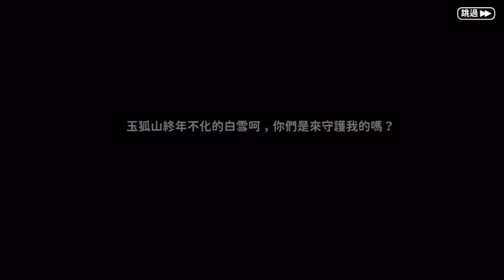《哲平》手機遊戲 忍者必須死 - 免費送的十抽!!! 居然出金嘛!! | 一周年活動要來啦!! 你們覺得會是哪一個IP合作呢!?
免費送的10抽
居然真的滿好運的耶!!
萬萬都沒有想到
會是抽到他ww
一周年活動要來了
不知道這一次聯動角色會是誰
你們覺得呢!?

參與同伴：各種忍者
音樂來源 : 忍者必須死